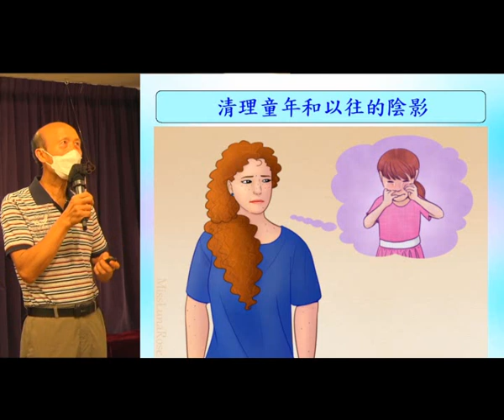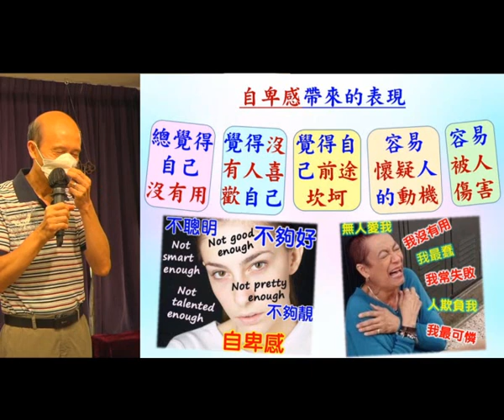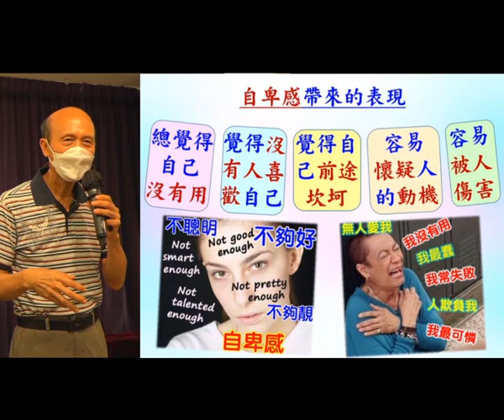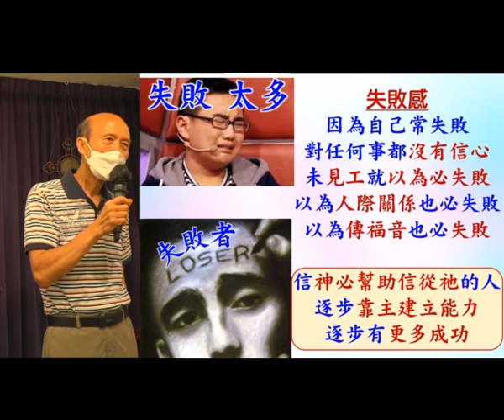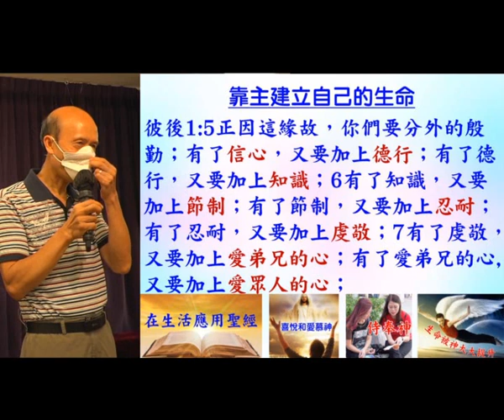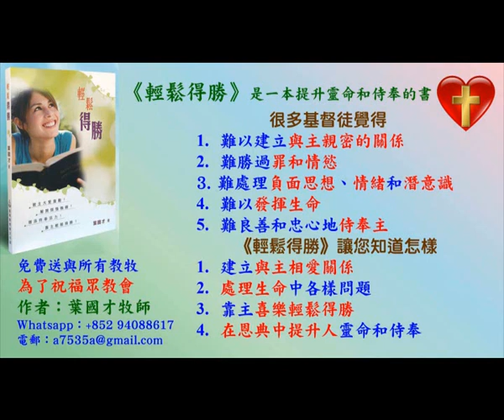清理童年和以往的陰影 (4) 15.8.2021 -葉牧師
清理童年和以往的陰影(4)
牧和平信徒，也有討論問題供小組使用，我會將這書送給香港和各地任何華人牧師、傳道人和委身的神學生，目的是祝福神的眾教會，請聯絡我，葉牧師，WhatsApp、微信、Line：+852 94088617；電郵： 。這書有199頁，內容豐富。在香港的基道書樓（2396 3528）和天道書樓（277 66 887）都有這書。我個人從這本書沒有任何金錢收益。

1. 與主的關係：怎樣建立與主相愛的關係，怎樣從主的愛得力，怎樣深信神的供應和計劃。
2. 處理生命：怎樣不被人、罪、負面思想情緒和潛意識、婚姻和生活的問題、和侍奉的問題影響。
3. 進入不同層次的侍奉：侍奉可以由簡單的生活見證，到建立別人的靈命，或進入策略性的侍奉。

《輕鬆得勝》的特色：
1. 一目了然：簡單知道怎樣處理和發揮生命。
2. 有實際可行的方法：我和很多人曾20年實際地應用。
3. 可以輕鬆喜樂地得勝：可以在恩典中輕鬆喜樂地處理任何問題，不需要在壓力下成長。因為耶穌的軛是容易的，而神喜悅我們任何真心的努力。
4. 活出《輕鬆得勝》並不太難：處理和發揮生命並不是遙不可及。